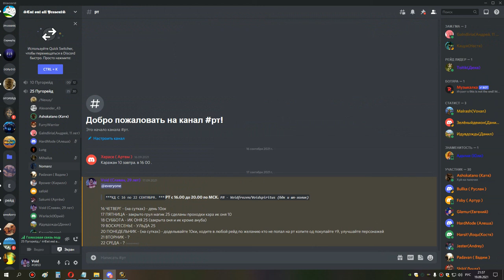1я часть ульда 25 бдк 19 09 21